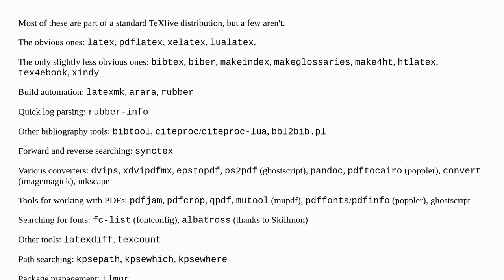Terminal Commands W.R.T. LaTeX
A special thanks goes out to the community